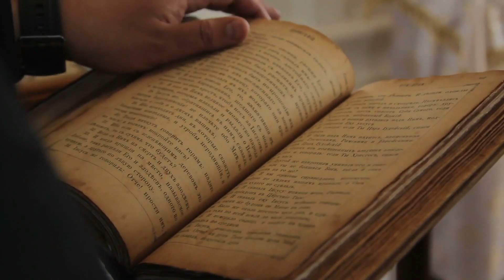Woman Wears This Cheap Ring For 25 Year , She Screams When The Jeweler Tells Her This !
Woman Wears Her Mothers Old Ring For 25 Year , She Screams When The Jeweler Tells Her This
You Can Also Watch: